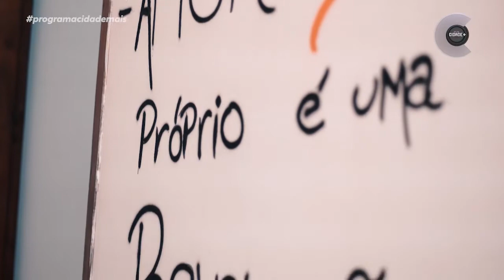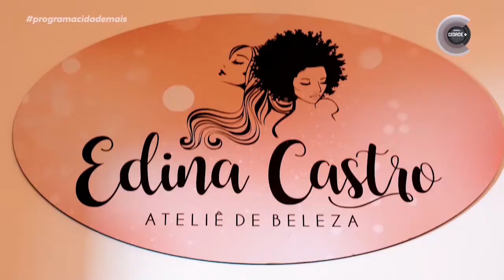Transição Capilar - Programa Cidade Mais 16/05/2020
Só quem já passou pelo processo da transição capilar sabe a emoção de se reencontrar com os seus cachos! E a nossa matéria especial deste sábado foi sobre isso!! Assista o programa completo em nosso canal do Youtube!